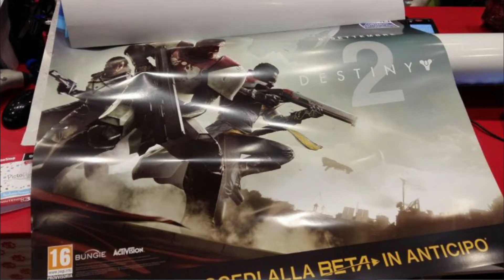Destiny 2: Poster and Possible Release Date Leaked